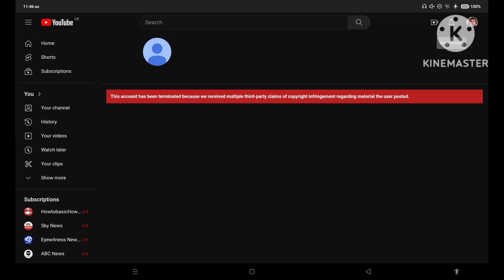Doodlesclever9282 is gone!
R.I.P Doodlesclever9282